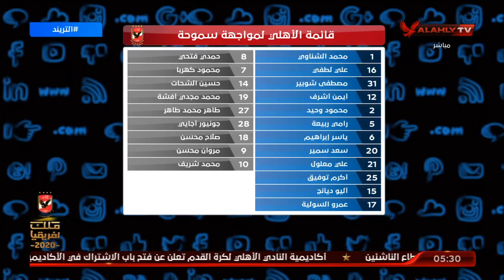تعرف على قائمة الأهلي في مواجهة سموحة وحكام المباراة وتاريخ مواجهات الفريقين | التريند